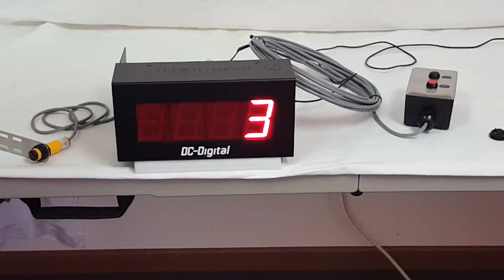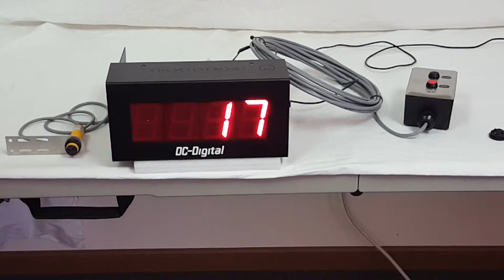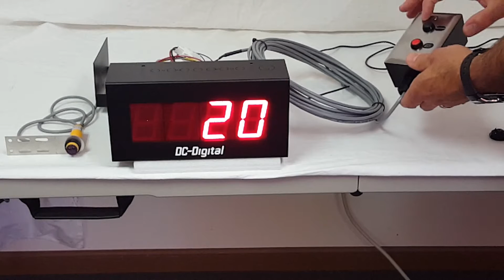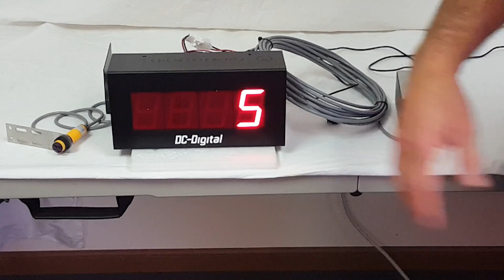D- 25C-PKG-SHRT (Digital LED Counter Display with Sensor and Remote Switches)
Large 2.3 inch digital LED counter with sensor, remote controls switches for zeroing and decrementing and power supply. Sensor detects objects up to 10 inches (adjustable) away using diffused IR beam and increments up (10 mS response time). Sensor packages that can detect objects up to 10 feet or more are also available. Viewable up to 120 feet away, all aluminum enclosure with internal terminal blocks.